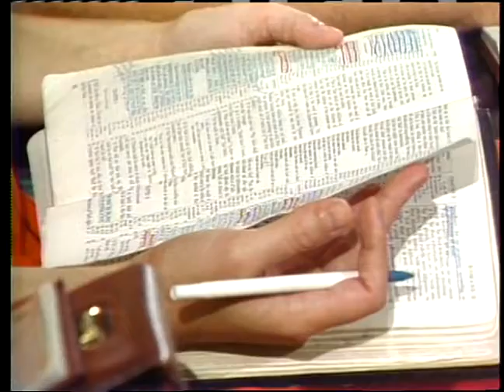Faith to Change the World part 4 ~ Dr. Lester Sumrall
Part four of a twenty-two part series on faith, from 1982, by Dr. Lester Sumrall
Download Dr. Sumrall's companion "Faith Can Change Your World" study guide for this teaching series